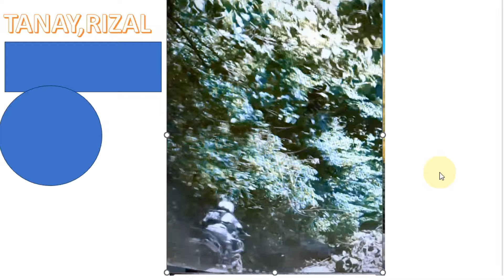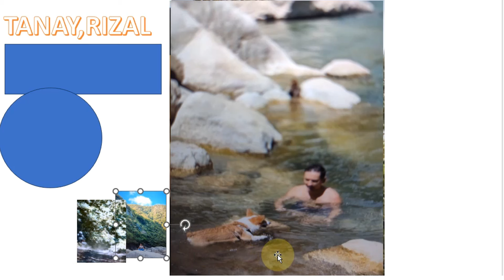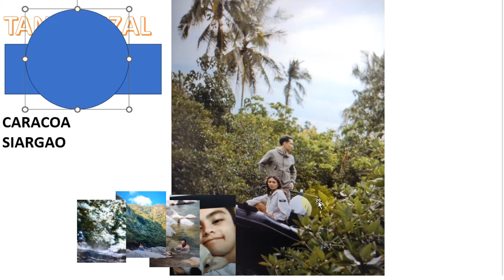JAMES REID NAGPA SALAMAT NADINE LUSTRE NA COMFORT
Attention this video is not for kids with age 13 and below.Thank you very much